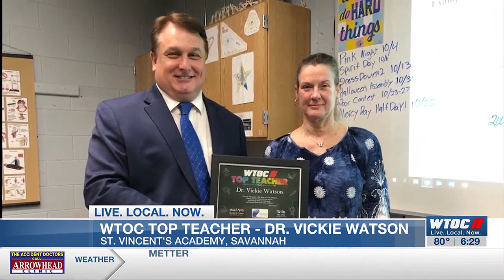Top Teacher: Dr. Vickie Watson